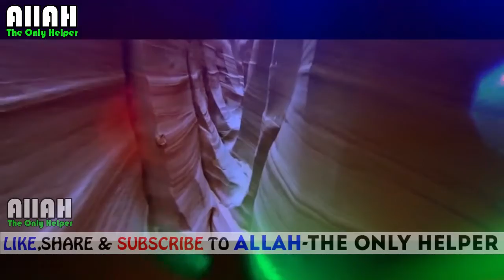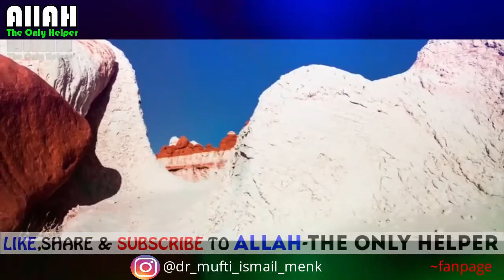BRIDGE OF SIRA'T ¦¦Siratal Mustakem¦¦ Mohammad Abdul Jabbar ¦Most Scarcy and Powerful Clip ¦¦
Bridge Of SiraT ¦¦Siratal Mustakem¦¦ Mohammad Abdul Jabbar ¦Most Scarcy and Powerful Clip ¦¦